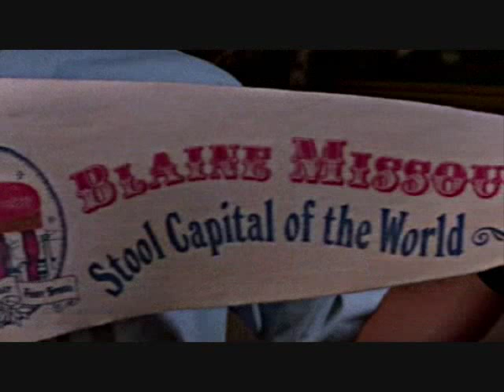Waiting for Guffman Slides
Waiting for Guffman (1997) is a mockumentary starring, co-written and directed by Christopher Guest that was released in 1997. Many of its cast appeared in several of the subsequent mockumentaries directed by Guest. The title of the film is a reference to the Samuel Beckett play, Waiting for Godot — just like the play, the titular character never appears in the film. As in the other mockumentaries created by Guest, the majority of the dialogue is improvised. Because the film is about the production of a stage musical, it contains several original musical numbers.

Christopher Guest
Eugene Levy
Catherine O'Hara
Parker Posey
Fred Willard
Bob Balaban